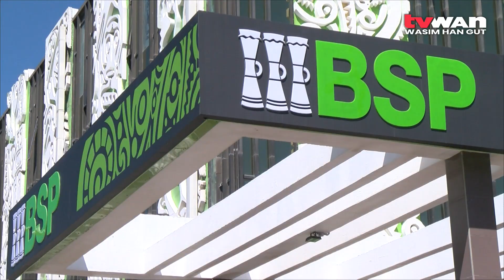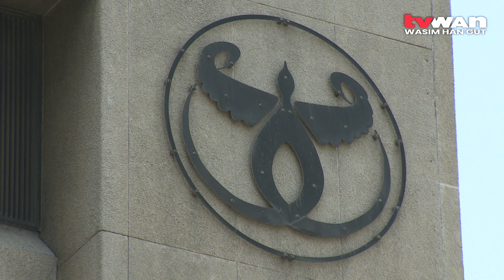BPNG Backed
In PNG, there are many businesses and individuals being affected by the increased cost of business and cost of living with Consumer Price Index inflation in PNG.

This is with the CPI inflation rate at 5.5 percent at the end of the June quarter, and the Bank of Papua New Guinea forecasting a 6 percent inflation for the year 2022.